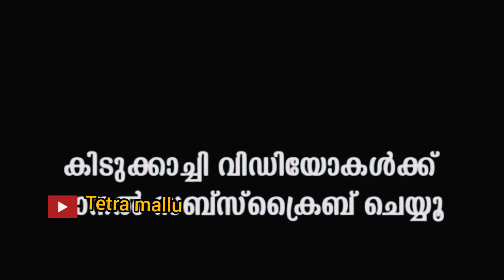our chiri eru chiri bumber chiri thuglife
bumber chiri thuglife.